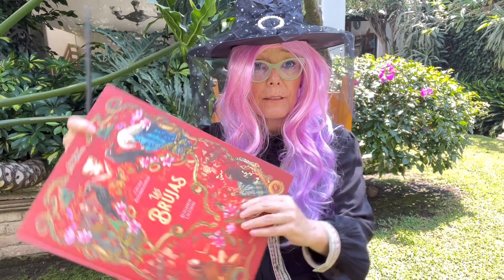¿Cómo son las brujas?